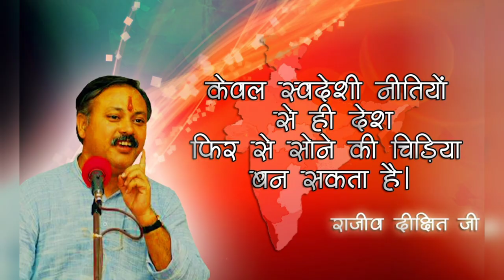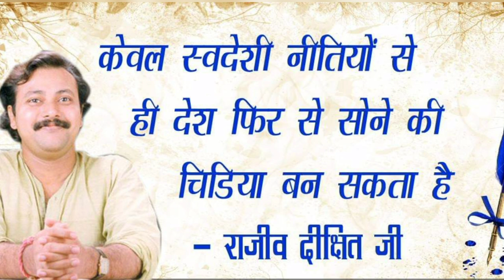मंदिर की पवित्रता का ख्याल है मुझे।।Rajivdixit exposed indian politician।।सबको मोका मिला है।videos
नमस्कार दोस्तो,

Other popular videos of Bharat rakshak.